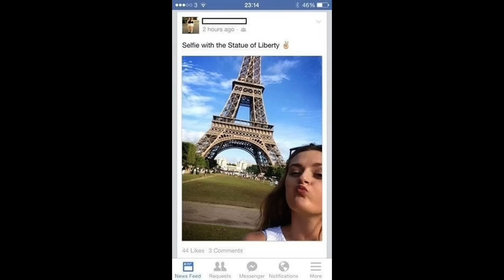Funny And Stupid Comics To Make You Laugh Part 136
Pictures:
Saucy seaside post cards
Bad Taste (Silvey - Jex)
Rooie Oortjes
Gurcan Gurcel
Jagodibuja.com
corntime
cartoon stock
Taylor
Enrich
bizarro comics,
quip
sunny street
ahhjay102.tumblr
Scott Hilburn
webdonuts.con
DBZexclusives
jas comics
DeviantArt
college humor
mysie Pereira
Alvin silvrants
Zeebarf.com
Impimages.com
Whyatt.com.au
Toonhole comics
Thedeepend comics
Fitzpatrick
M.daigle
Tomas 13
James R.
Schmidt
Evertkwok.nl
aunty acid
DEBESTE
Hey buddy comics
Pedro
Daryl Cagle
Trow
Speedbump.com
Reynolds
Reverendfun.com
sad sack comics
viacheslav shilov
SLRCK WYRM
Bamforth saucy comics
Shoeboxblog
Ashley cooper
Davo saucy comics
Ian baker
Maria Scrivan
Guy & Rodd
Schmidt
Laughing stock
Dudley
CHAS
Fitzpatrick
DEAN YEAGLE
Rubes by Leigh Rubin
Collins
lassalvy comics
FarWorks
Nathalie
Valeconlapices
Sokol